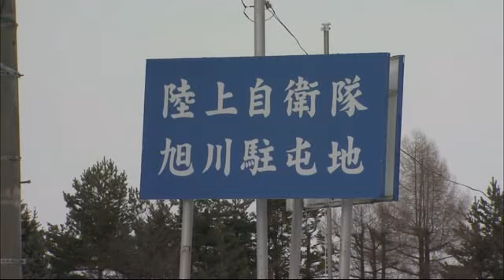陸自幹部の男と弁当受注先の会社の男を逮捕…弁当1250個を水増し発注し駐屯地に約95万円を水増し請求…発注の見返りに空気清浄機や商品券を受け取ったか (24/02/17 18:50)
自衛隊が発注した弁当の代金を水増し請求し約95万円をだまし取ったとして、自衛隊幹部の男と受注業者の男が詐欺の疑いで逮捕されました。

　詐欺の疑いで逮捕されたのは陸上自衛隊旭川駐屯地の幹部 目時芳幸容疑者(55)と受注した旭川市内の会社の宮崎二維容疑者(76)です。

　2人は共謀して2023年1月、目時容疑者が宮崎容疑者の会社に弁当1250個を水増し発注し、宮崎容疑者は水増し分約95万円を旭川駐屯地に請求し、だまし取った疑いがもたれています。

　警察によりますと、目時容疑者は宮崎容疑者からキックバックとして空気清浄機や10万円以上の商品券などを受け取っていたとみられています。

　警察は、2人がほかにも同様の水増し請求を繰り返していたとみて詳細を調べています。